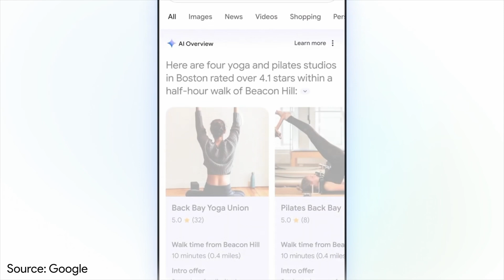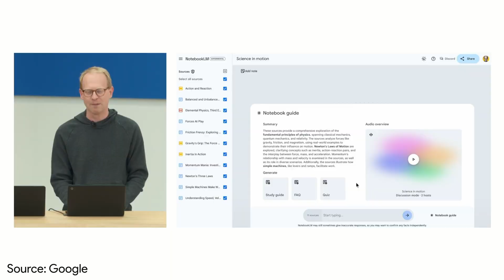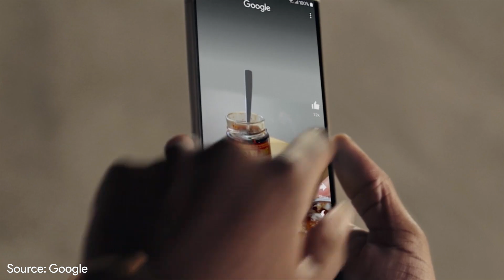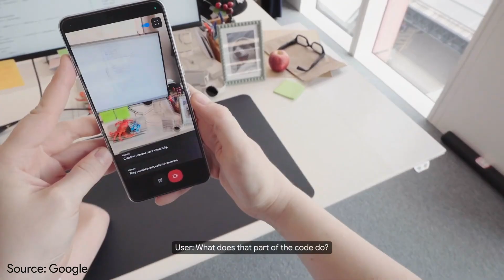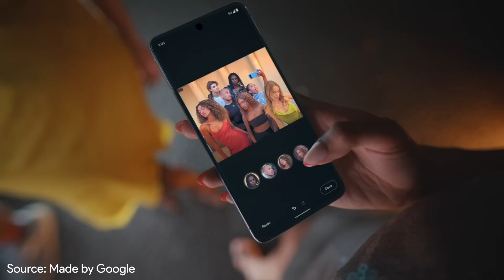The Future of AI with Google's CEO Sundar Pichai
In this exclusive interview, I sat down with Sundar Pichai, CEO of Google, at Google I/O 2024. Where we discuss Android, Gemini, and Google’s outlook on AI overall. Don't miss this insightful conversation about the future of technology! Also Thank you to Google for Inviting me to Google I/O. All opinions are my own and no editorial privileges were given to Google